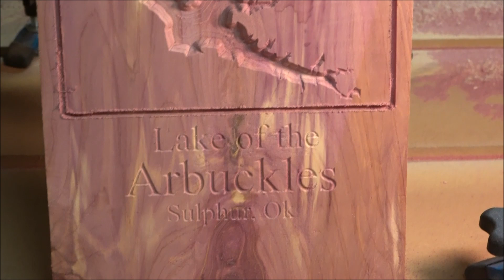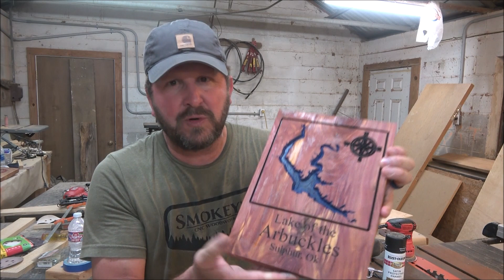CNC Arbuckle Lake (home Decor)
On this video I will CNC a piece of local home decor featuring The Lake of the Arbuckles. This one is done on Red Cedar (native to this area) and utilizes a vcarve and a profile tool path.  I feel there is room for improvement on this one, possibly some programming tweaks.  I feel the lettering could be sharper giving it a better look.

Dewalt 13" thickness planer

3M Worktunes with Bluetooth

3m Safety glasses

Sony Handycam

1/4" Yonico Ball Nose bit

1/8" HQ master Ball Nose Bit

60 inch ball screw

3kw air cooled spindle

breakout board